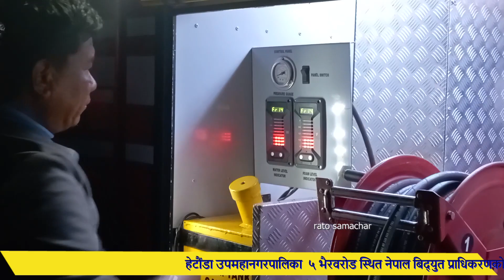Hetauda।बिद्युत प्राधिकरणमा भिषण आगलागि। निभाउन यस्तो प्रयास।करोडौंको सामान जलेर नष्ट।Rajesh Baniya।